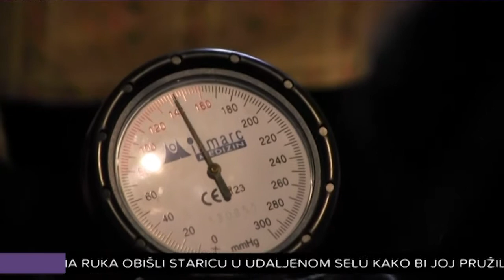Članovi "Otvorene ruke" obišli staricu